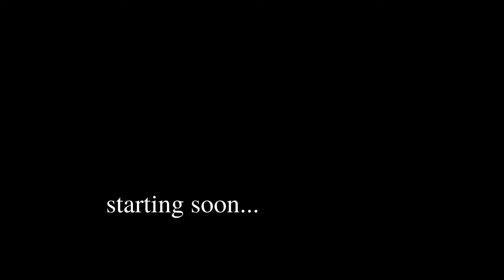Robby Hoffman Consulting Group | New Callers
Robby attracts new callers to the show and reveals winner of her coveted vintage Dykevice hoodie.